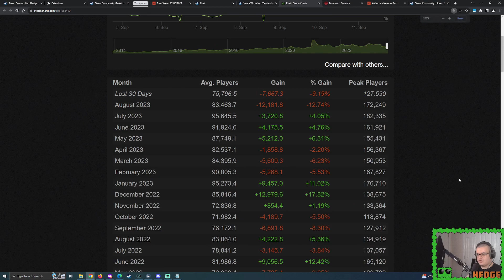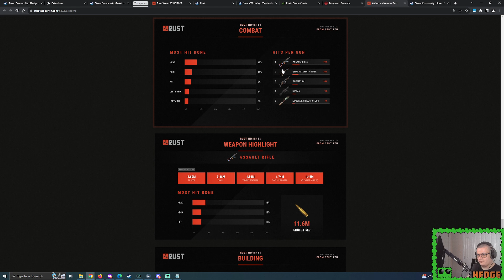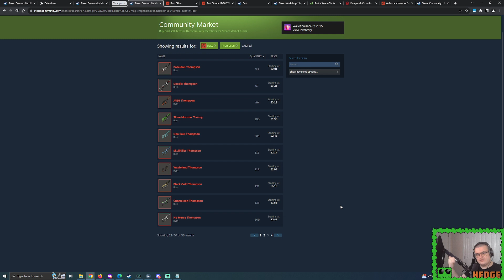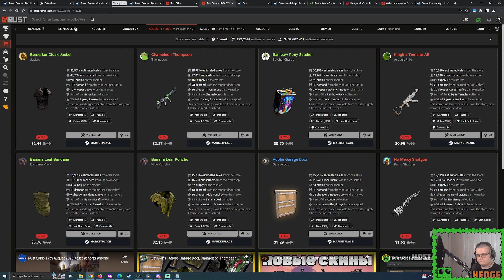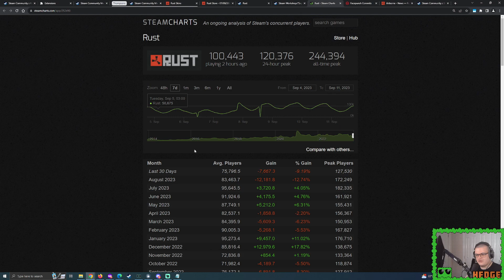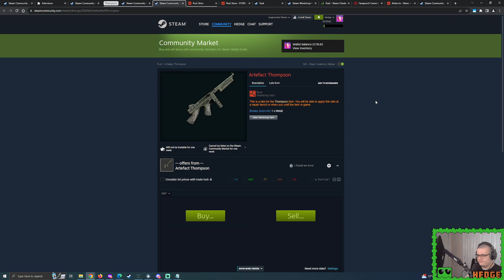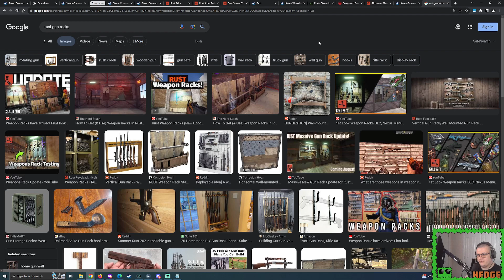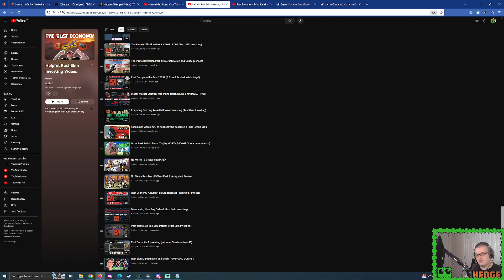Rust Thompson Skins Progress (An Opportunity to Profit?)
0:00 Introduction
0:42 Current Skin Prices
1:51 Why Thompsons usually go up in price easily?
2:58 Looking at current quantities
5:42 The amount of Thompsons in 2023
7:18 Current Prices as of September 2023
8:48 Perfect opportunity to buy in?
11:10 Could Weapon Racks help?